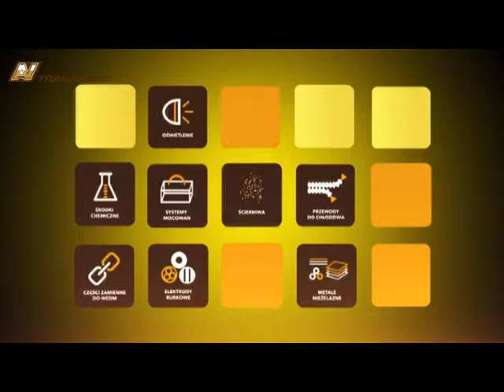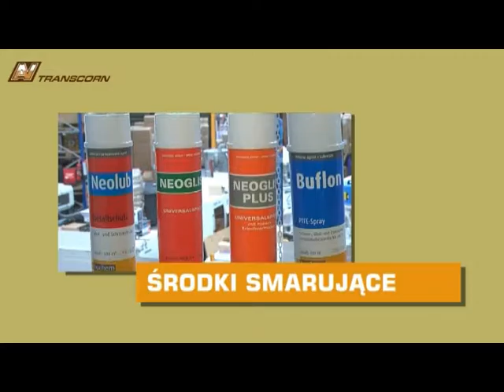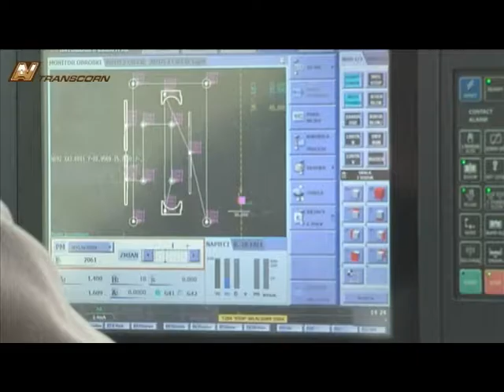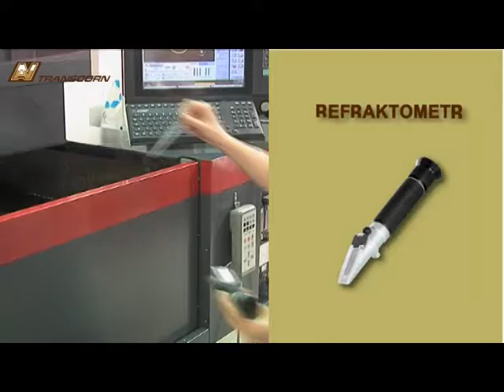Transcorn Film (b)